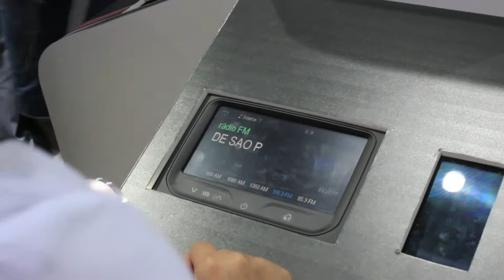Chevrolet no Salão do Automóvel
O MPH visitou o estande da Chevrolet no Salão do Automóvel 2012.
Confira tudo que está rolando por lá.